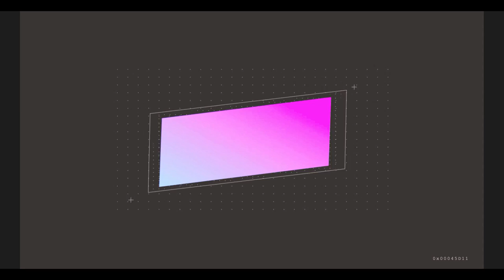MARGARITA HENRÍQUEZ Nos contó todo..vea toda la entrevista en nuestro canal de Youtube,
Entrevista virtual a Margarita Henríquez, donde nos cuenta un poco de vida durante la actual cuarentena por la Pandemia del COVID-19.

LA Guía COMERCIAL TV.